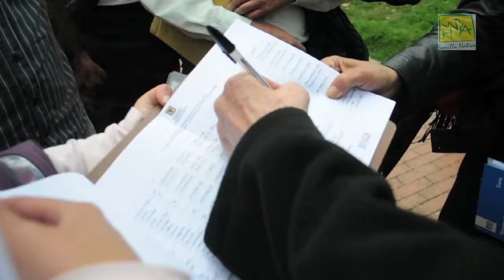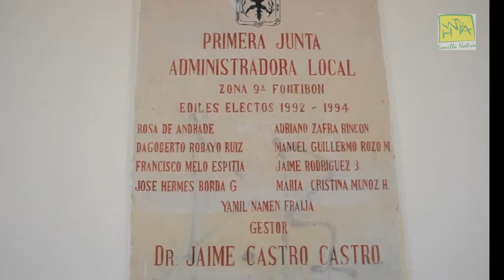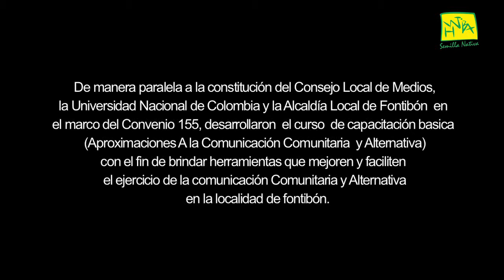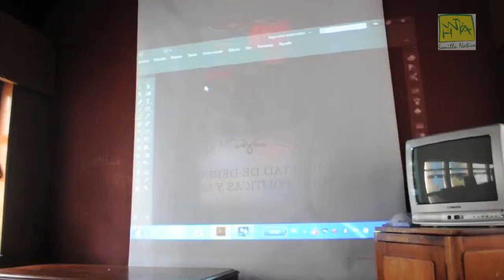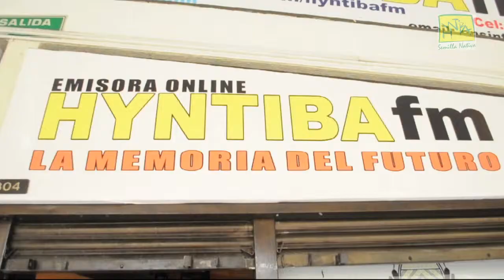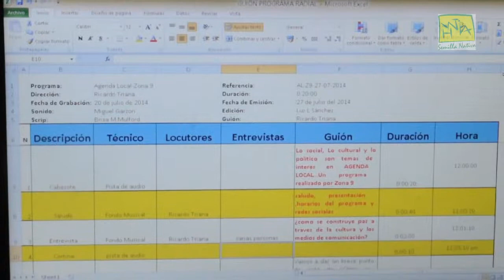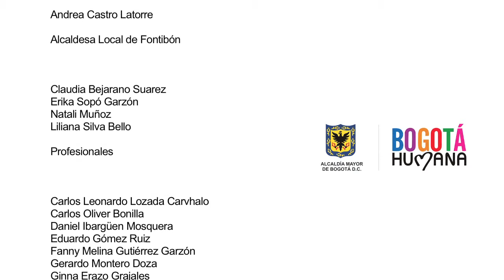Medios de Comunicación Comunitaria y Alternativa de Fontibón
Libre colaboracion dejando el camino para otros